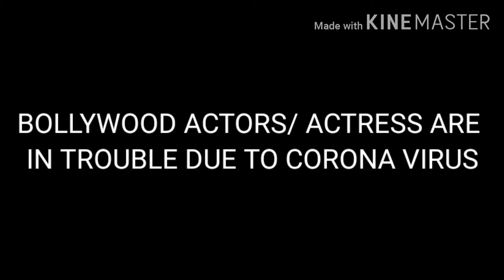Sunny Leone To Ranbir Kapoor And Parineeti Chopra: Bollywood Takes Precaution Against Coronavirus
01/5Sunny Leone to Ranbir Kapoor and Parineeti Chopra - Bollywood takes precaution against Coronavirus

The outbreak of Coronavirus is adversely affecting Bollywood. Ronnie Screwvala shifted the shoot of his film ‘Sitara’ from Kerala, where the government had declared a ‘state calamity’ because of the virus. Also, reports were rife that Varun Dhawan and Natasha Dalal were planning to tie the knot in Thailand but are now considering a change in destination. And amidst all this when Bollywood celebrities have to travel, they are taking precaution in the form of masks. Ranbir Kapoor to Sunny Leone and Parineeti Chopra - here’s taking a look at all the B-town stars who are spreading a word about staying safe.

02/5Parineeti Chopra

Parineeti Chopra was snapped at the airport when she spread a word about staying safe during the Coronavirus outbreak. In travel mode, the actress sported a casual outfit and was wearing a white mask. In her caption Parineeti urged her followers to stay safe and wrote, “Sad, but I guess this is the situation now. Stay safe guys. Coronavirus StaySafe”. The actress has been shooting extensively for Saina Nehwal biopic, which is directed by Amol Gupte.

03/5Ranbir Kapoor and Alia Bhatt

Ranbir Kapoor is not on social media but the paparazzi caught the actor at the airport wearing a mask as precaution against Coronavirus. The actor reportedly even told the photos that everyone will soon start wearing masks as a safety precaution. Interestingly last weekend when Alia and Ranbir visited Rishi Kapoor, who was admitted to a hospital in Delhi, the couple was snapped wearing masks inside the medical care facility.

04/5Sunny Leone and Daniel Weber

Sunny Leone and Daniel Weber were one of the first few celebrities to wear a mask and take precaution against Coronavirus. Last month the actress shared a masked selfie on Instagram, warning her followers against the outbreak of the Coronavirus. Her husband Daniel also featured in the selfie wearing a mask and the couple seemed to be travelling for a professional purpose. In another video which was shared on social media featured a selfie-seeking fan approaching the actress, who put on a black face-mask before posing for the camera. The actress recently travelled to Thailand and was again snapped with the mask.

05/5Soha Ali Khan

Soha Ali Khan was also snapped at the airport with a mask. The actress joked about how the mask would help her promote her husband, Kunal Kemmu’s film ‘Malang’ and was glad that it would also help her travel safely. Sharing her click from the airport Soha posted, “Safe travels! My multipurpose mask helps protect me against pollution and viruses whilst also helping me promote malang the movie”.